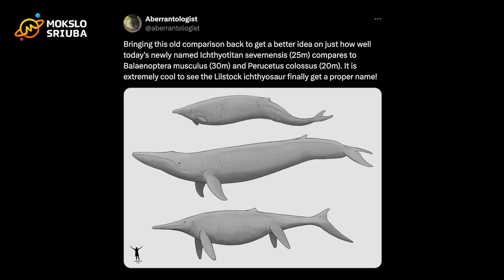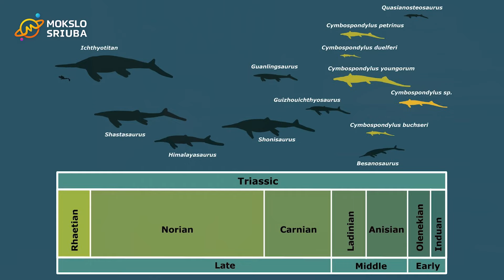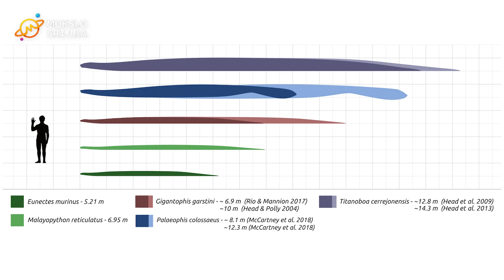Planeta ant delno #27: didžiausi Žemėje gyvenę gigantai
0:00 Intro

0:41 Ichtiotitanas.

Ichthyotitan severnensis yra naujai aprašyta rūšis. Jis jau seniai buvo surastas vakarų Anglijoje, tačiau tik 2018 m. nustatyta, kad tai ne gigantiškų dinozaurų šlaunikauliai, kaip manyta iki šiol, bet apatiniai ichtiozaurų žandikauliai. Suradus naują radinį, abejonių nebeliko. Šiuo metu tai didžiausias žinomas visų laikų gyvūnas.

30:42 Ptychodus.
Pagal dantų sandarą ilgą laiką manyta, kad Ptychodus rykliai buvo panašūs į rajas. Tačiau dabar buvo atrasti ypač gerai išsilaikę įvairaus amžiaus individų liekanų atspaudai. Pasirodo, kad jis turėjo būti aktyvus plėšrūnas, panašus į torpedą!

47:33 Vasukis.
Neseniai aprašyta nauja gigantiškų gyvačių rūšis Vasuki indicus. Buvo surasti 6ios gyvatės stuburo slanksteliai, kurie siekė net 12 cm dydį. Manoma, kad ši gyvatė galėjo būti net 15 metrų ilgio.

1:06:03 Outro.

Tinklalaidę kūrė: Andrej Spiridonov, Gretė Vaičaitytė, Ignas Kančys.